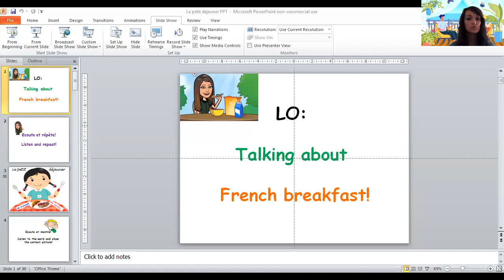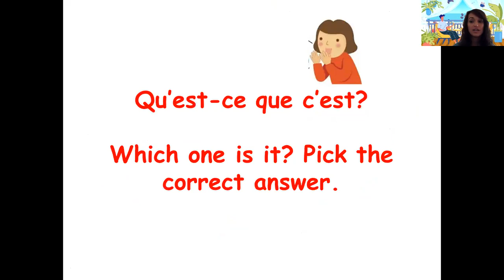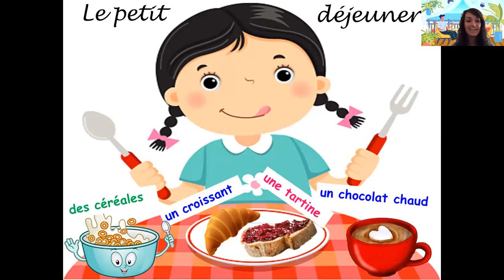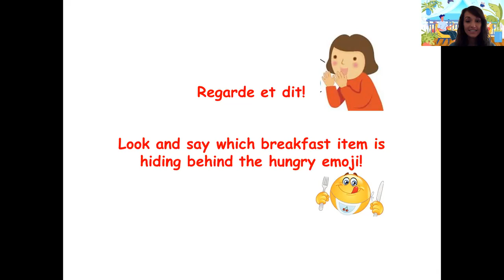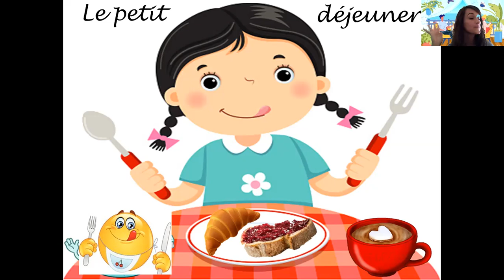Le petit dejeuner nursery VIDEO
Breakfast food in French - nursery lesson